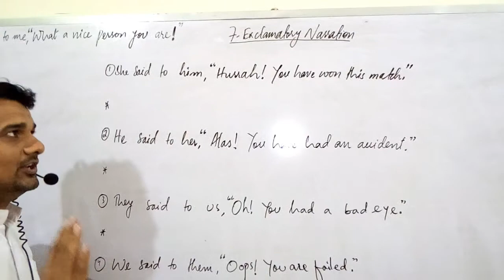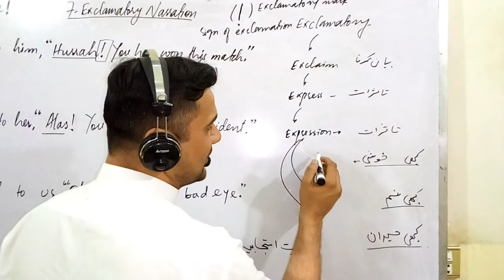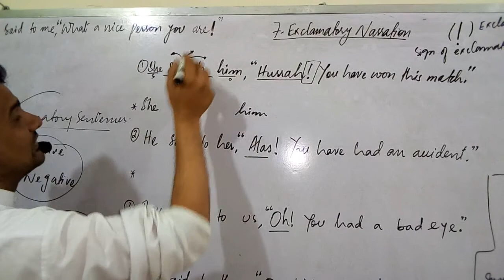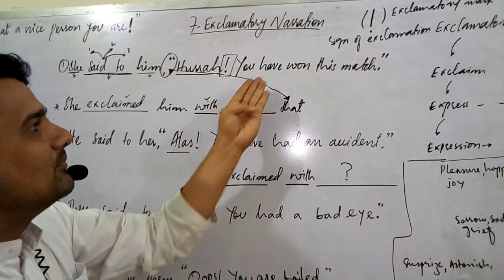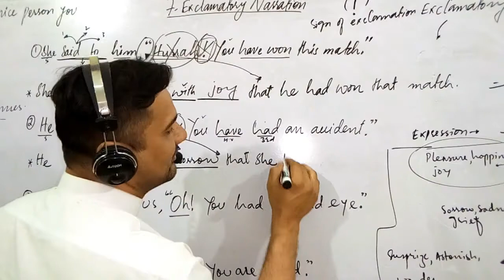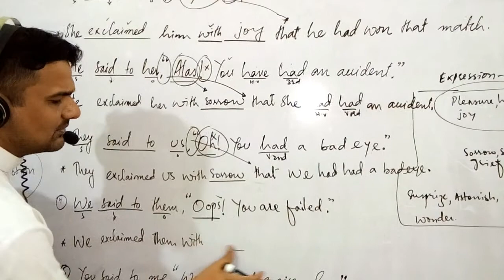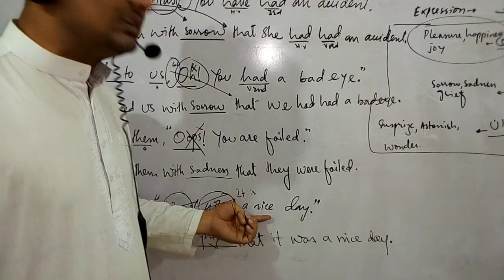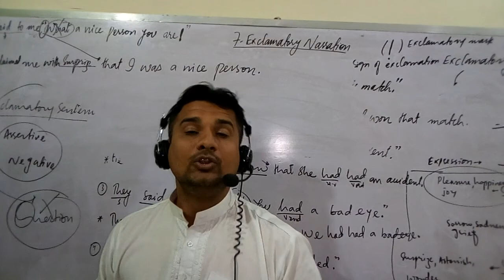NARRATION OR DIRECT TO INDIRECT SPEECH EXCLAMATORY NARRATIONS PART # 7 BY SIR FARHAN KHAN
HELLO STUDENTS, THIS IS THE LECTURE OF NARRATION OR DIRECT TO INDIRECT SPEECH EXCLAMATORY NARRATIONS PART # 7 BY SIR FARHAN KHAN .